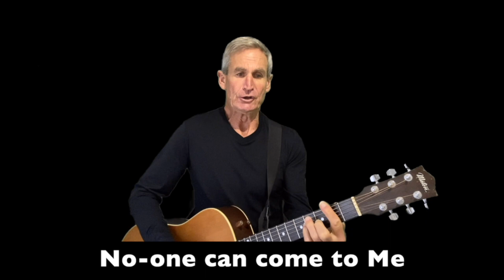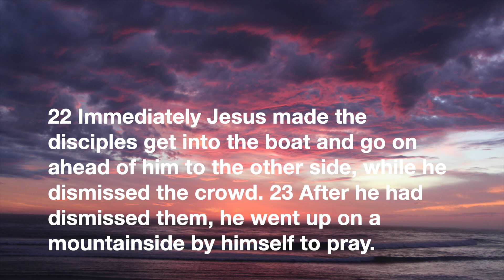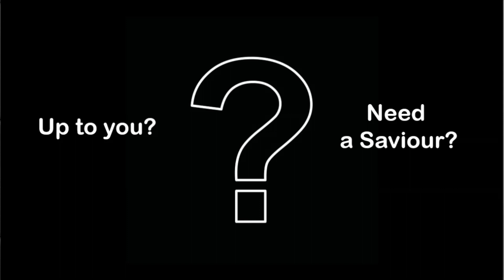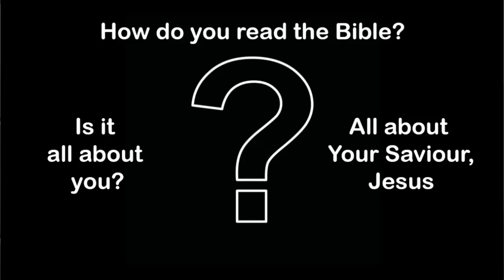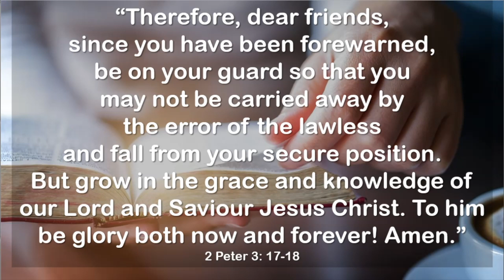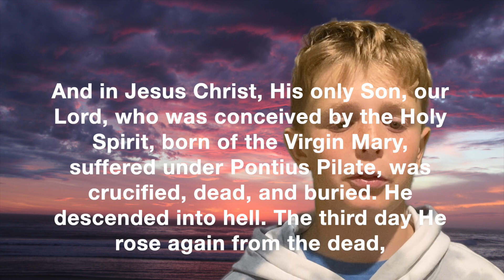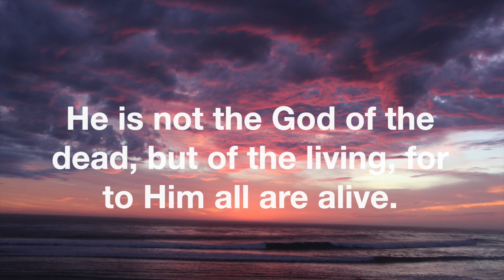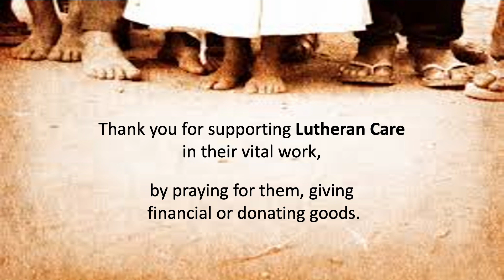Seaford Lutheran Church Online Worship Service - November 5, 2023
Pastor Kevin presents the final message of the sermon series ‘The Bible is not a self-help book’ with the sub theme of ‘Pop Psychology’
It is also All Saints where we remember those who have passed.